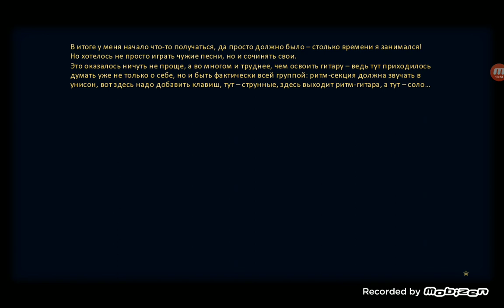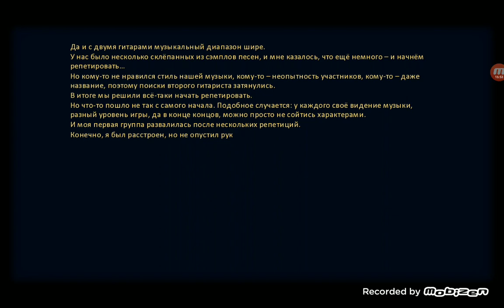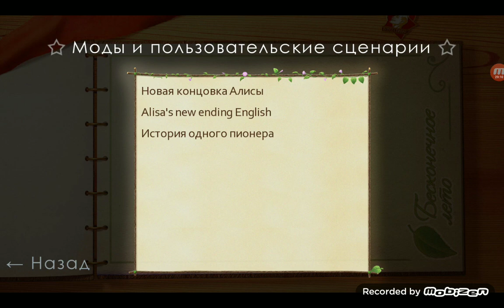Новая концовка Алисы